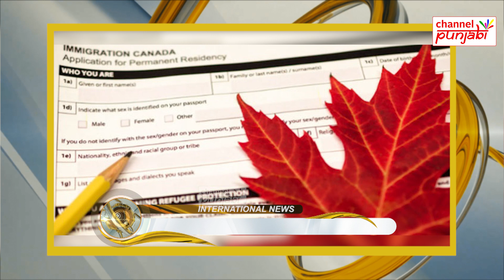ਪੰਜਾਬੀਆਂ ਦੀ ਜਾਗ ਗਈ ਕਿਸਮਤ ਕੈਨੇਡਾ ਚ ਪੱਕੇ ਹੋਣ ਦਾ ਮਿਲ ਗਿਆ ਰਾਹ ਖੁਸ਼ੀ ਦਾ ਨਹੀਂ ਰਿਹਾ ਕੋਈ ਟਿਕਾਣਾ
Channel Punjabi Presents:

ਪੰਜਾਬੀਆਂ ਦੀ ਜਾਗ ਗਈ ਕਿਸਮਤ
ਕੈਨੇਡਾ ਚ ਪੱਕੇ ਹੋਣ ਦਾ ਮਿਲ ਗਿਆ ਰਾਹ
ਖੁਸ਼ੀ ਦਾ ਨਹੀਂ ਰਿਹਾ ਕੋਈ ਟਿਕਾਣਾ